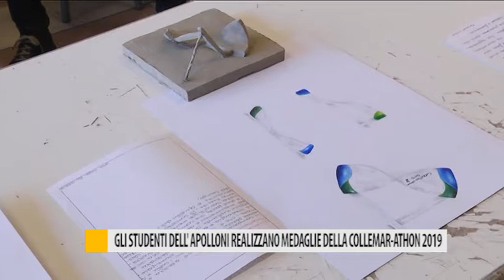Gli studenti dell'Apolloni realizzano medaglie della ColleMar-Athon 2019